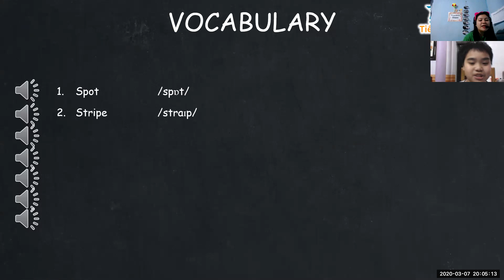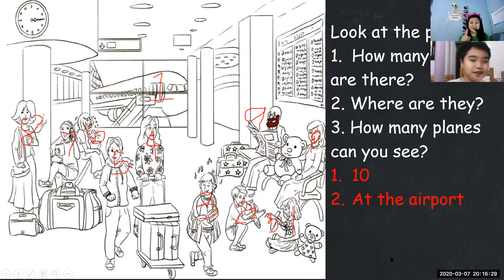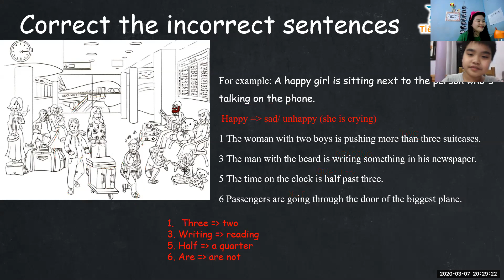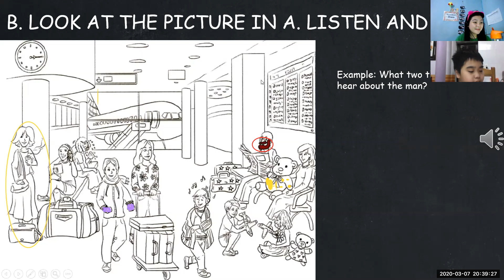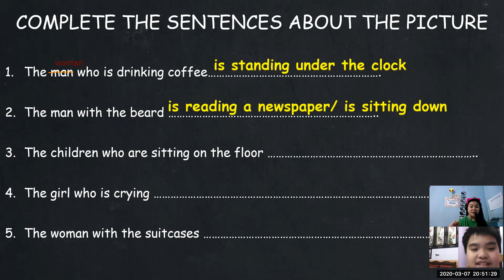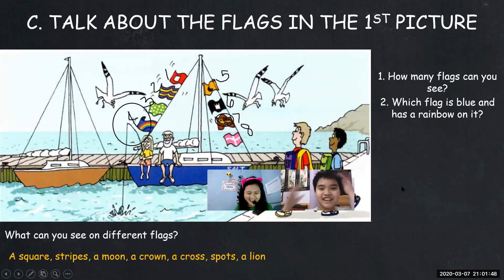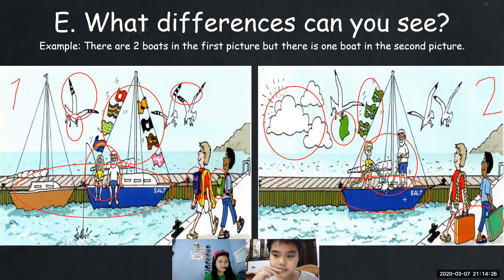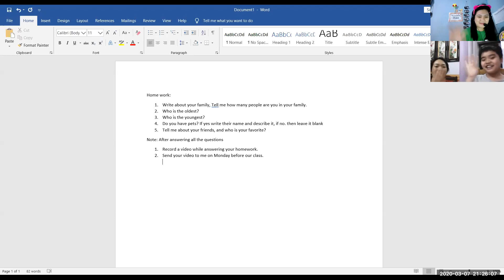4th class: Unit 02: about Dots and Stripes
In this lesson he learned about the dots and stripes and the uses of the preposition. In this lesson her mom asked me to have class for 1Hour and 30Min. because we will not learn in the next schedule because they will be travelling home. I learned also from this student, he told me all the flags that he knows and about their country.

Rate: Excellent